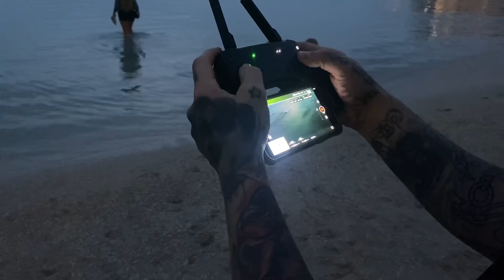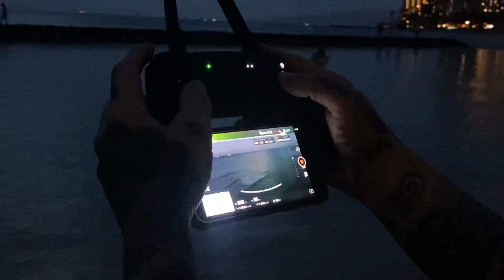My Brother flying his drone in Hawaii , and I swear I seen a puffer fish